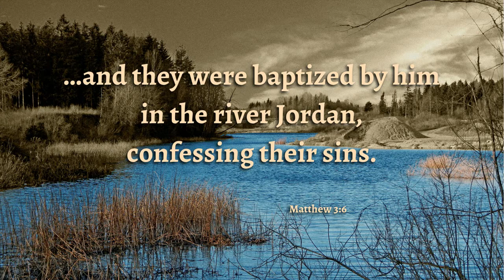Charles Broyles 07 05 2020 SunAM - The Demands of Repentance